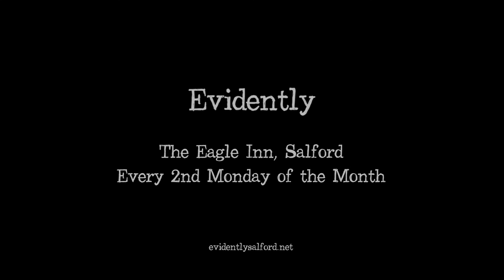Sketchword - The Acupuncturist - Spoken Word Poetry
Performance poet Sketchword performing his poem "The Acupuncturist" at Evidently in The Eagle Inn, Salford.

Evidently is Greater Manchester's premier spoken word and poetry night. Providing a platform for both established performance poets and up and coming spoken word artists.

Taking place every second Monday of the month at the Eagle Inn, Salford, UK. Hosted by Salford's own Kieren King. Forget what you learned in school. This is poetry at it's best.